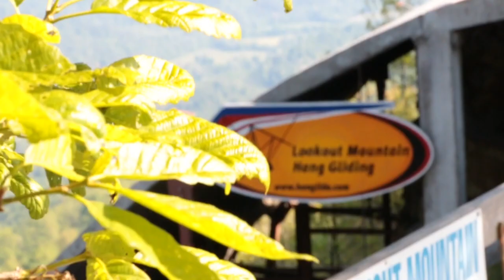Gary Sadowski Tandem Hang Gliding at Lookout Mountain Flight Park